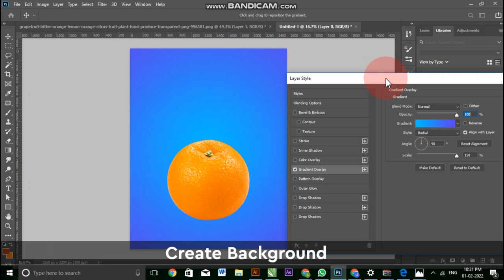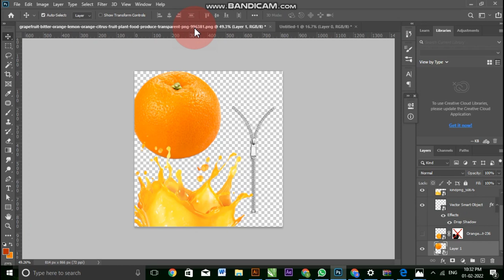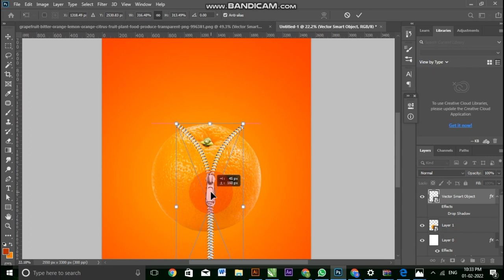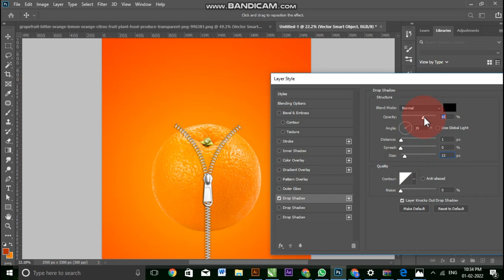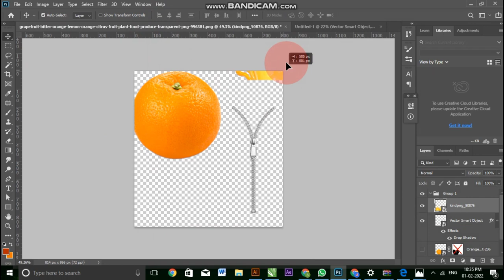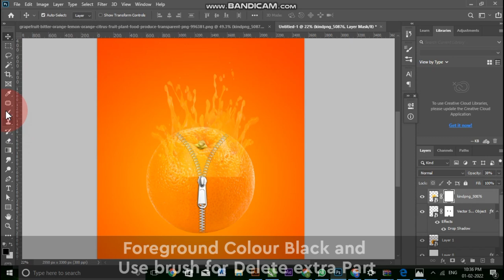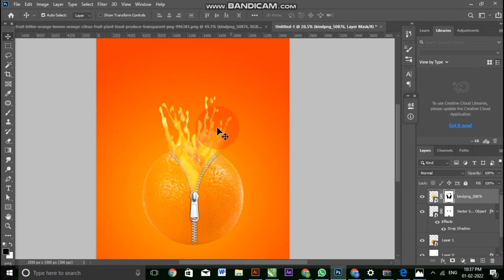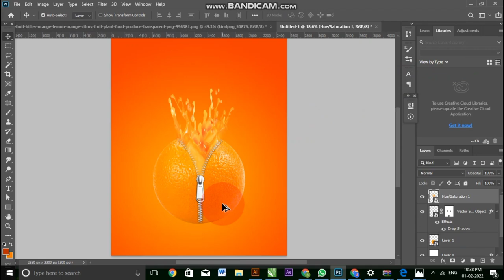How To Manipulation Orange Juice Fruits In Photoshop | Photoshop Tips And Tricks For Beginners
This Video I Will Teach you how to make Orange juice fruit manipulation in Photoshop for Beginners.

Photoshop Poster Design Strawberry Flavor,
photoshop poster design tutorial cs6
Poster Design,
graphic design,
poster,
poster design tips and techniques,
design a poster highlighting energy conservation tips,

manipulation photoshop,
manipulation editing,
manipulation background,
manipulation book in hindi,
manipulation design in photoshop,
manipulation editing in photoshop cc,
manipulation edit tutorial,
manipulation face photoshop,
manipulation fantasy photoshop,
manipulation for beginners,
manipulation graphic design,
manipulation in photoshop,
manipulation in hindi,
manipulation ideas,
manipulation ideas photoshop

manipulation advertising,
advertising subconscious manipulation,
advertising psychological manipulation,
advertising manipulation photoshop

fruit manipulation photoshop